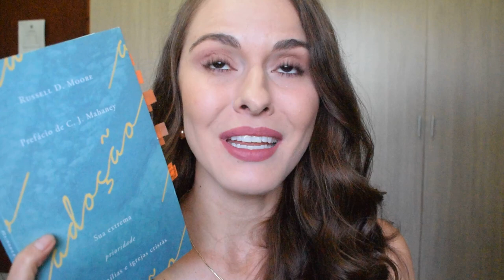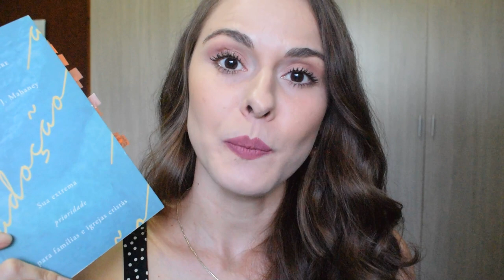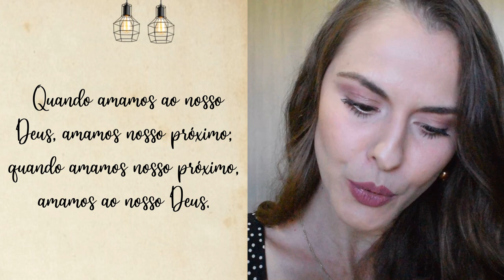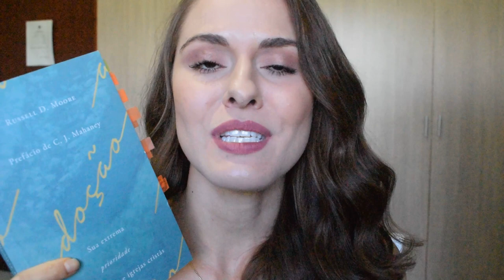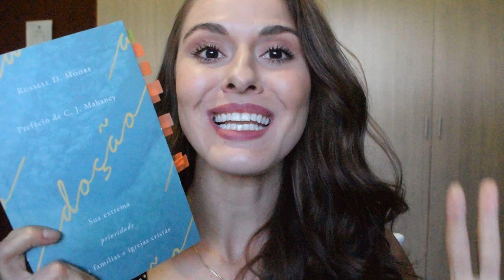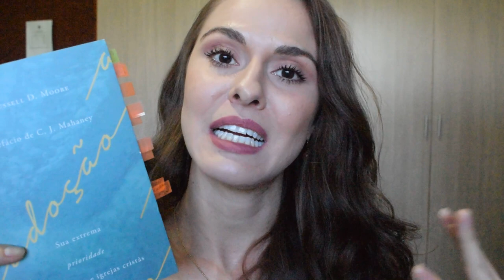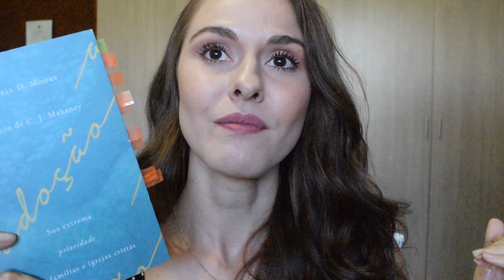Adoção - Sua extrema prioridade para famílias e igrejas cristãs l Marcela Brito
Para comprar o livro "Adoção - Sua extrema prioridade para famílias e igrejas cristãs" clique no link abaixo